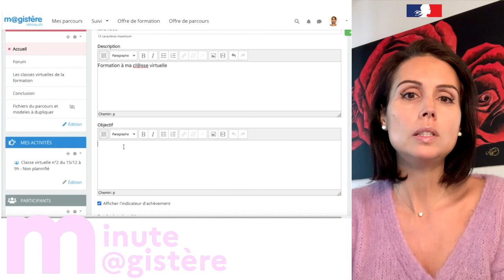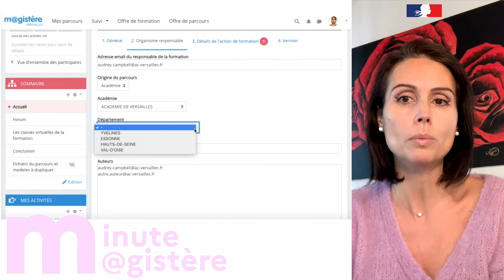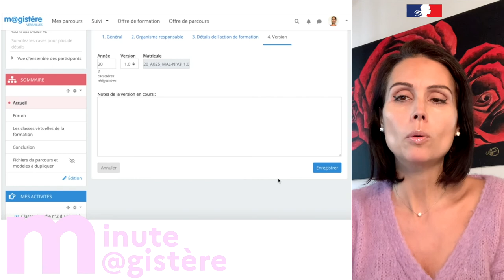Minute M@gistère - Comment ouvrir une session ? (1)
Connaissez-vous toutes les étapes pour ouvrir une session dans m@gistère ?
Cette vidéo propose un résumé des gestes à réaliser par le formateur.
Dane de Versailles - janvier 2021